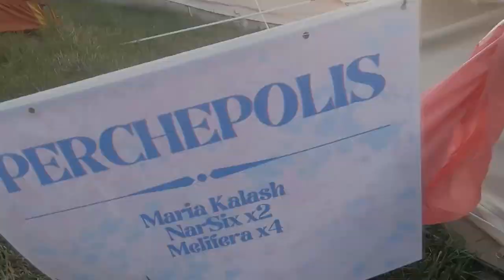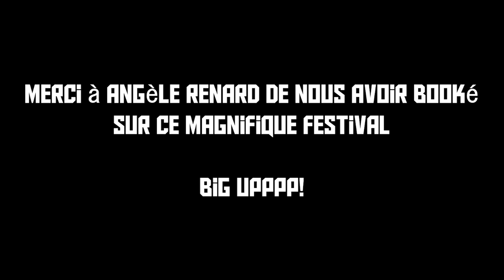NarSix Live - After movie Château Perché 2023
We have played on the 2023 edition of Château Perché festival, and this is the after movie of our trip ! ENJOY!